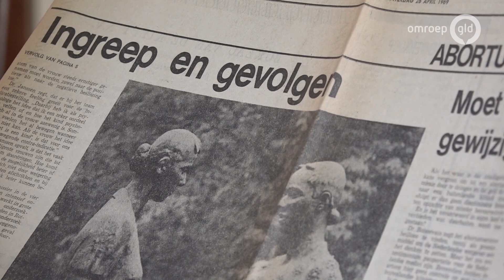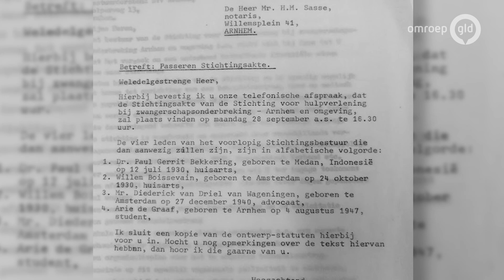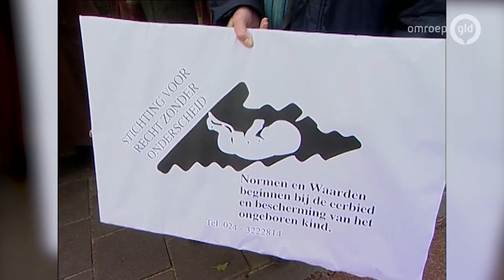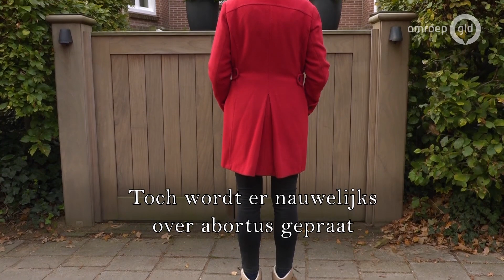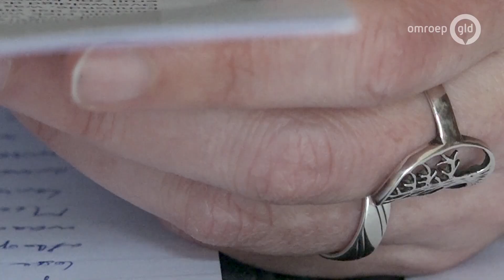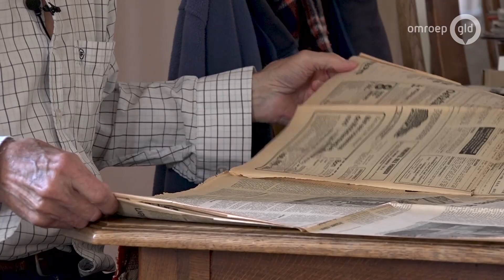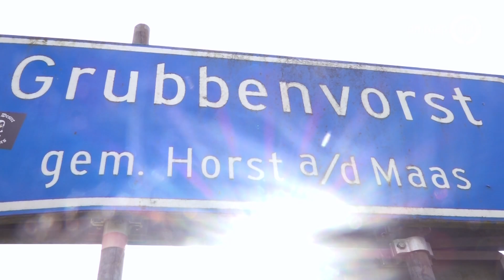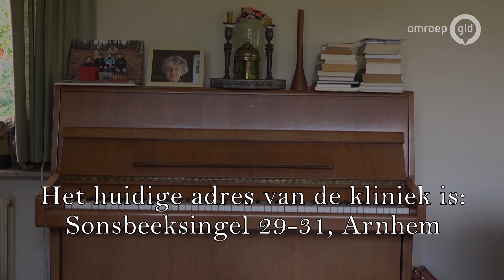GLD doc 23 februari 2021 - Onderbuikgevoel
Abortus, het is nog altijd een omstreden onderwerp. Precies 50 jaar geleden opent in Arnhem het Mildred Huis, de eerste abortuskliniek van Nederland.